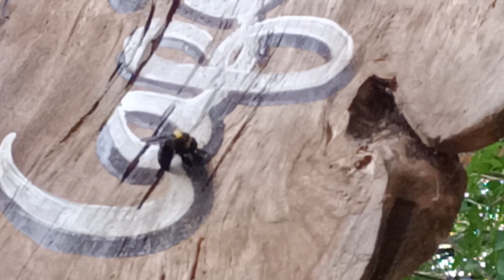Mushroom City.Kalasungay Malaybalay city